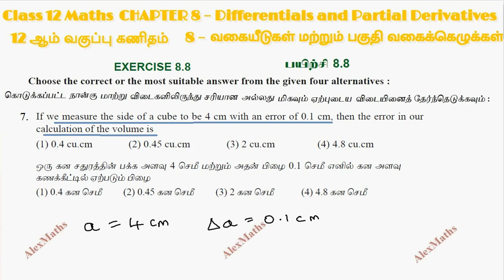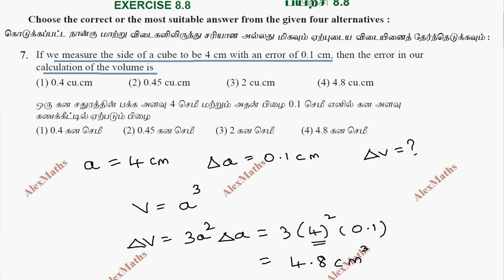Class 12 Maths CHAPTER 8 – Differentials and Partial Derivatives Exercise 8.8 Q.No.7 TN New Syllabus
8.1 Introduction 58
8.2 Linear Approximation and Differentials 60
8.3 Functions of Several Variables
8.4 Limit and Continuity of Functions of Two Variables
8.5 Partial Derivatives
8.6 Linear Approximation and Differential of a
Function of several Variables